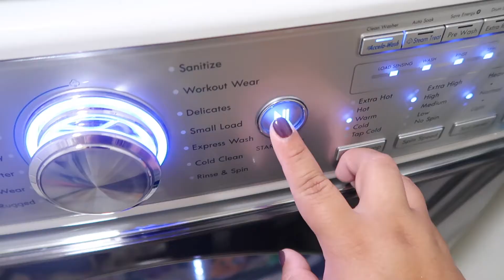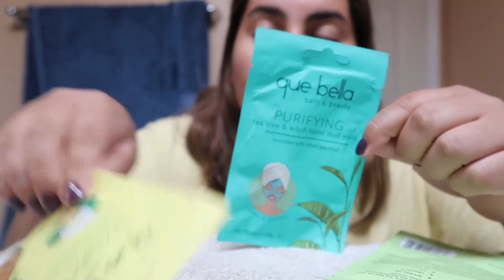GETTING OUR LIVES TOGETHER (lots of ASMR/very satisfying lol)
For this week's video we decided we both desperately needed a pick me up, and to get back on track with LIFE. We hope this motivates you guys who are also struggling with school/work, etc.  :)